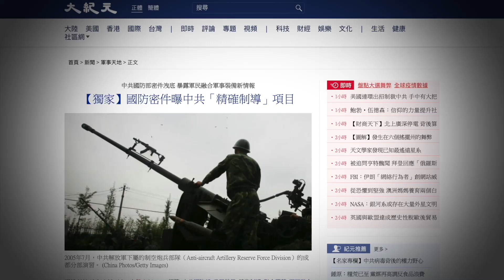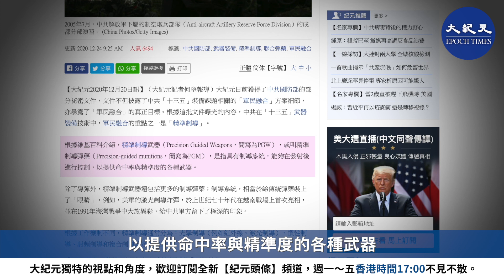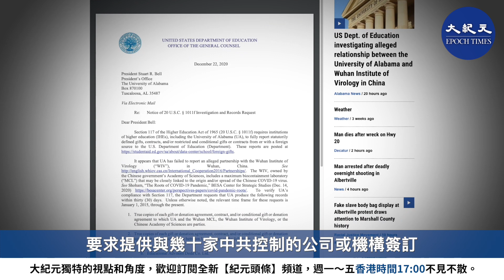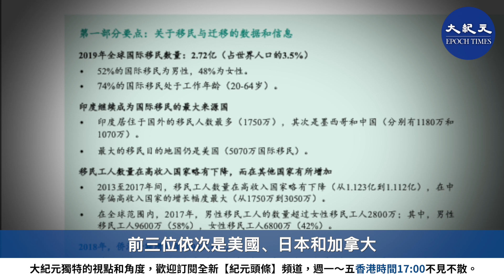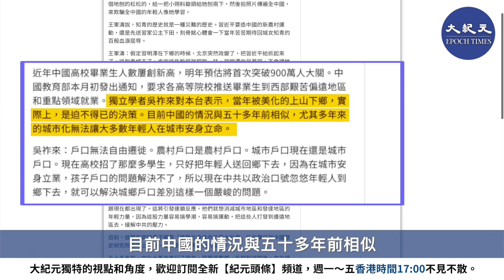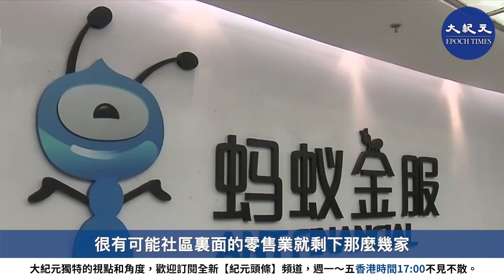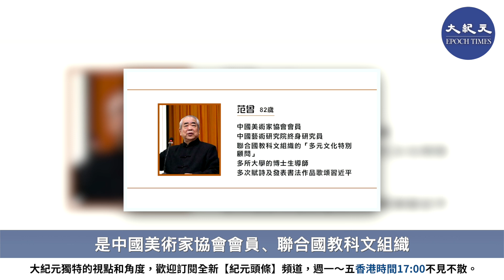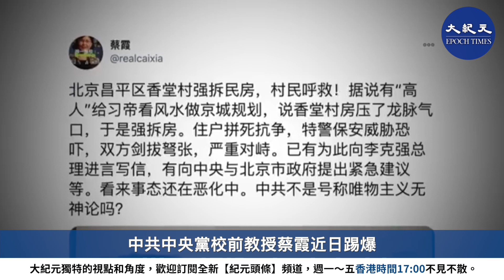【12.25紀元頭條】苦日子來了，2019年逾千萬人逃出中國；捧習大畫家范曾，四合院難逃夷為平地；沒錢了，收割民營富豪，馬雲下一步堪憂。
00:44 中共高校參與軍民融合 18所大學遭制裁
01:46 美國財政部否認欲淡化投資禁令
03:40 疑與石正麗聯繫 美國阿拉巴馬大學遭教育部調查
04:20 報告顯示2019年千萬中國人移民 赴美、日、加人數最多
05:57 中共機構：「上山下鄉是壯舉」 被網民罵翻刪貼
07:52 中共打壓大電商 馬雲人身安全堪憂
11:20 北京香堂村強拆 畫家范曾歌頌習近平也不保房產